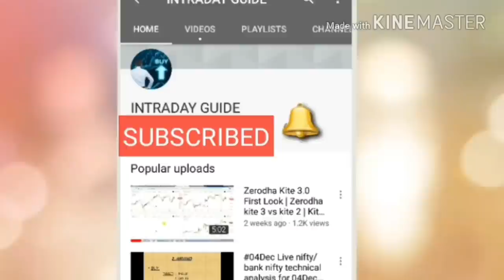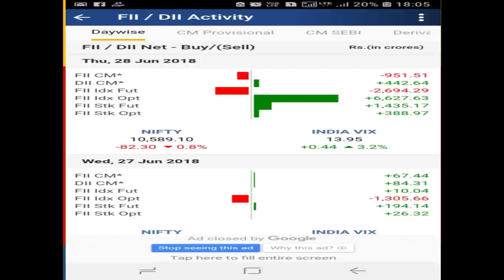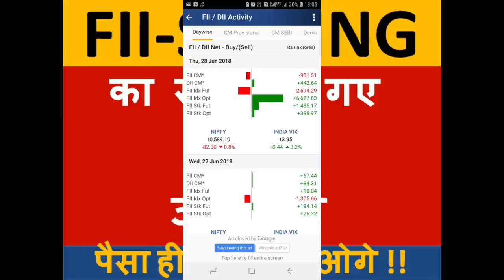FII -Selling Data Analysis || Predict Tomorrow's Market || Earn Money Everyday || HINDI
Elivot wave pattern is formed in nifty, that describes nifty to go to the level of 7000 in next 10 years.
To Understand The Whole Concept: - click this link
"TRADER और निवेशक अगर पोज़िशन बनाई हुई है MARKET में तो यह देखलो वरना  मार्किट पटक - पटक कर  मारेगी ||"

How To Find Nifty Intraday Target: -
"आज तो सिर्फ आंधी आइी थी  तूफ़ान आना तो बाकी है अभी !! NIFTY & BANK NIFTY || 28TH JUNE 2018"

USERNAME of INSTAGRAM:
intradayguide08

                     intradayguide